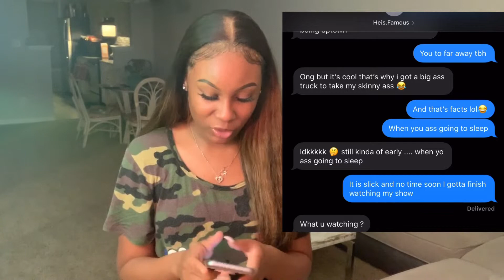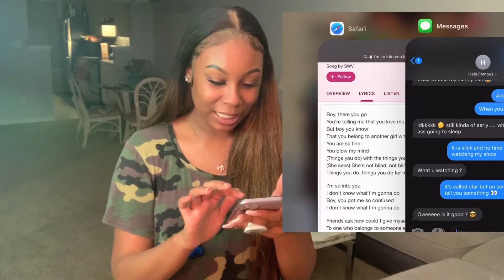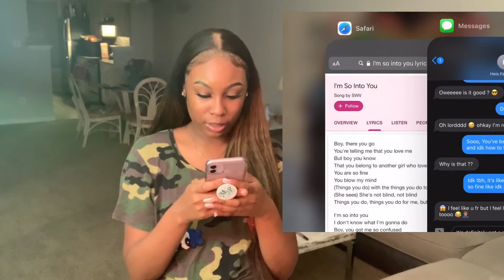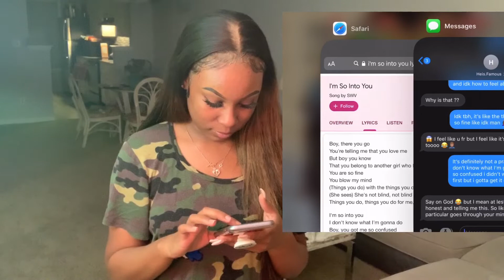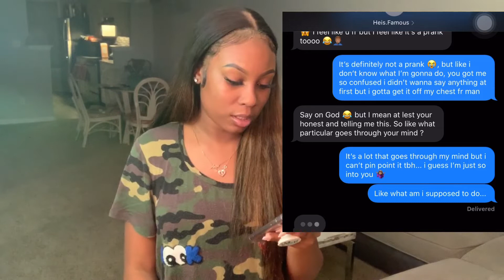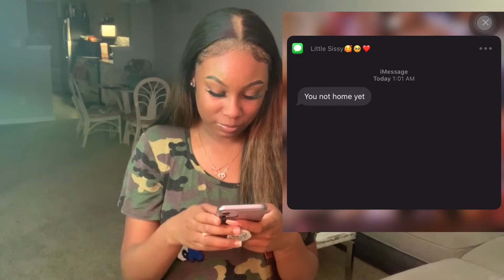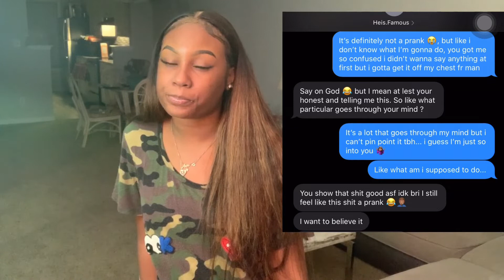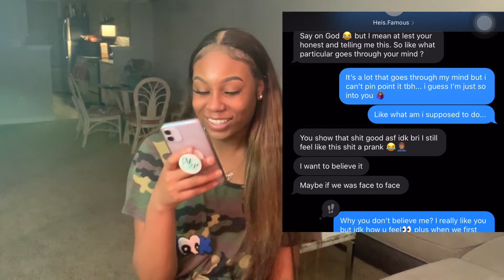“I LIKE YOU LYRIC PRANK” ON GUY FRIEND| *I THINK HE LIKES ME NOW*